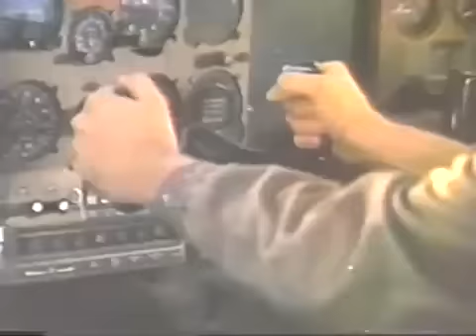Kanto Boy 2 Anak ni Totoy Guwapo 1994 THEATRiCAL TRAiLER